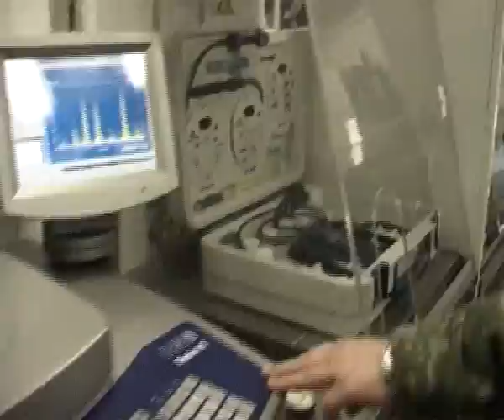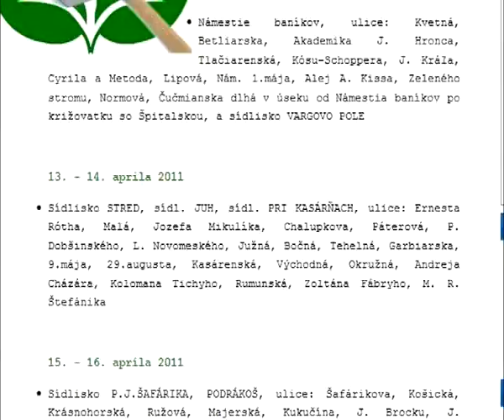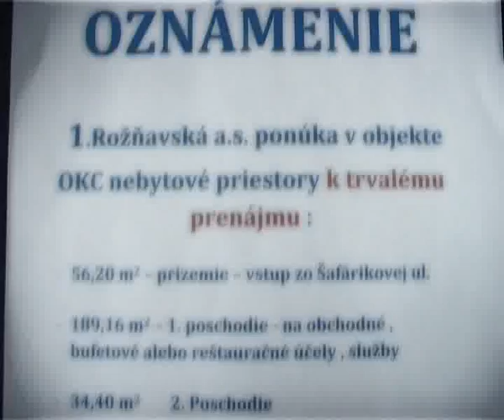Rožňavský magazín 12.4.2011 II.